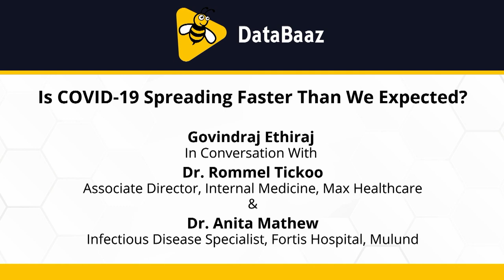Is COVID-19 Spreading Faster Than We Expected? | DataBaaz | Govindraj Ethiraj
What stage has Coronavirus progressed to from the first detected case in India? What are the treatment paths followed and how effective are they? With rising case number, it looks like COVID-19 may extract a higher human cost than previously imagined. Govindraj Ethiraj talks about existing conditions, recovery rate, severe cases and learnings with Dr. Rommel Tickoo, associate director, international medicine, Max Healthcare & Dr. Anita Mathew, infectious disease specialist, Fortis Hospital.